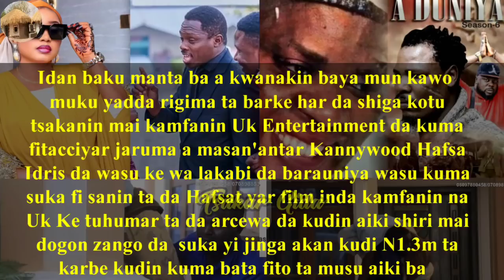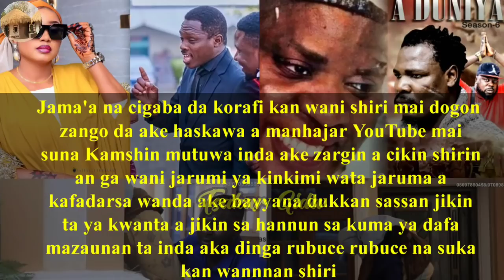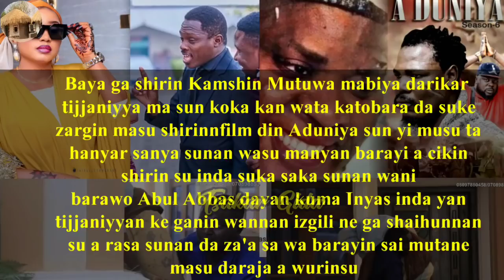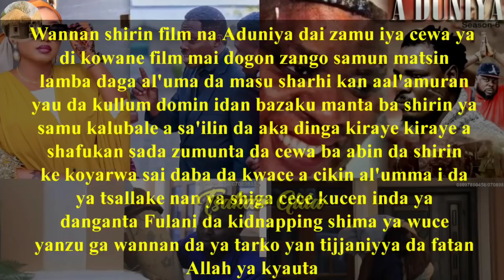Ali Nuhu ya sasanta Hafsat Idris da UK/Baɗala a film din Kamshin Mutuwa/Yan tijjaniya kan Aduniya..